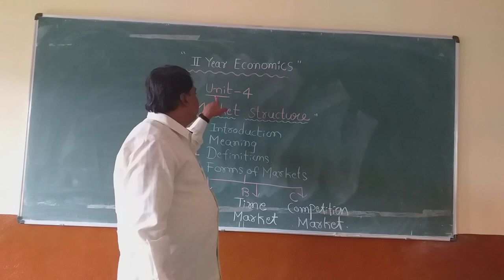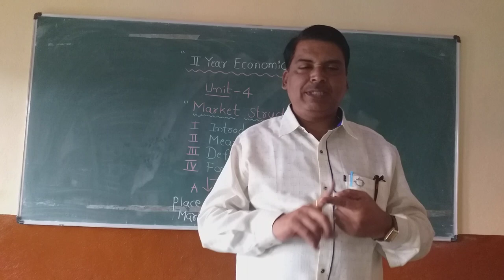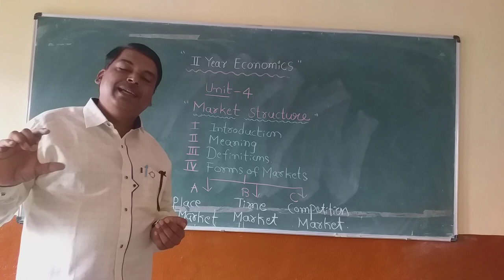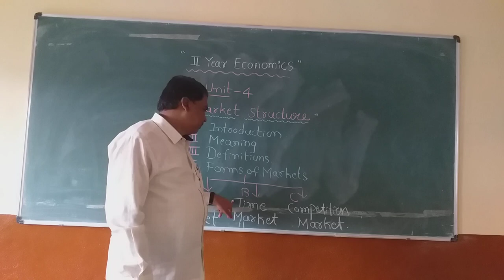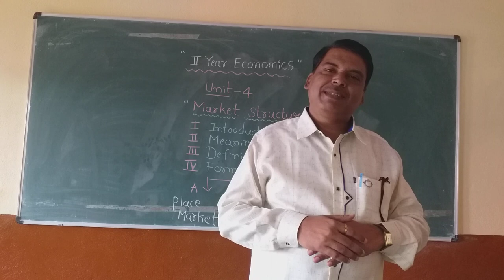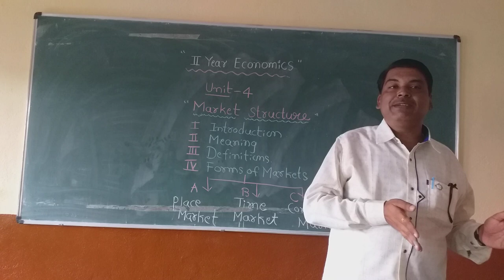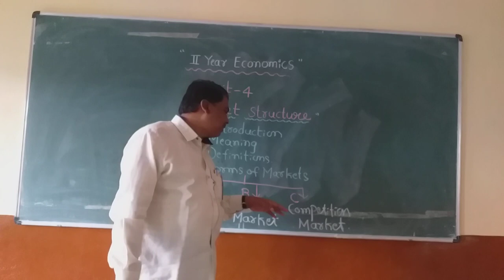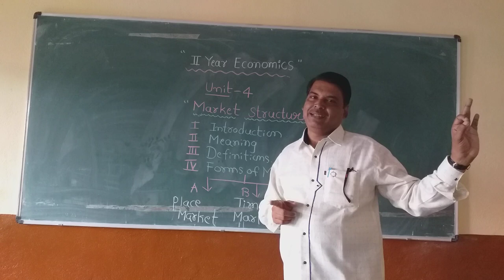Sachin bakali sir of J A college athani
Market structure.  4th unit video 1